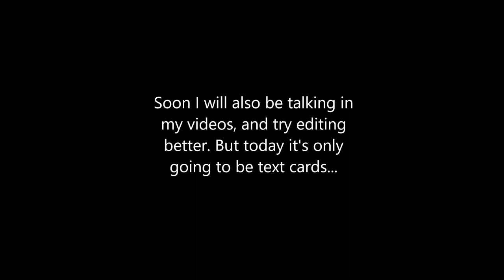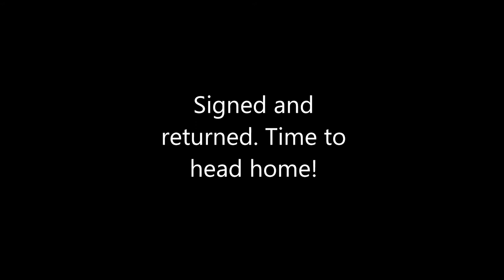Geocaching with a lapphund!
This became more like a test video for me. I recently bought a gimbal to use for future videos. Unfortunately it turned out it wasn't calibrated properly. So next time it will hopefully be better!

Also, I recently got a lav mic. I haven't focused on that yet, but hopefully I'll be talking more for the next video. Then you don't need to read those boring texts anymore.

For those new to Geocaching:
Geocaching is a world wide activity. Chances are big that there are caches close to where you live! It is a activity similar to orienting, but the posts, or the caches, are physical objects containing some sort of a log book. You sign the book, and register the finding in the app. It is a great way to get out more! I highly recommend, even tho I'm not really experienced yet, with less than 200 logged caches.